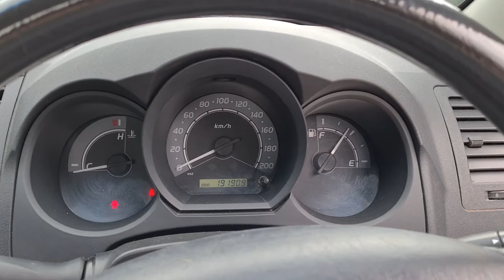2010 Toyota Hilux Workmate Currently For Sale (SOLD)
currently for sale with us a very tidy example of a 4x2 workmate. November 2021
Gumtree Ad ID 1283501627